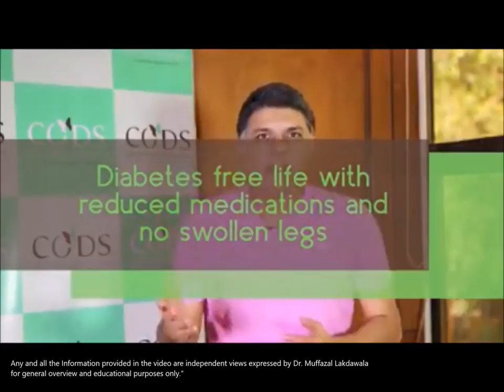Dr. Muffazal Lakdawala talks about Bariatric surgery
Dr. Muffazal Lakdawala talks about the various benefits of Bariatric surgery to those who are morbidly obese or are overweight with comorbidities. Through Bariatric surgery, one can lose at least 60% of their excessive weight, and there is a good chance that their comorbidities are cured too!